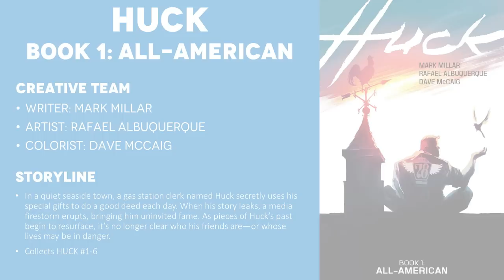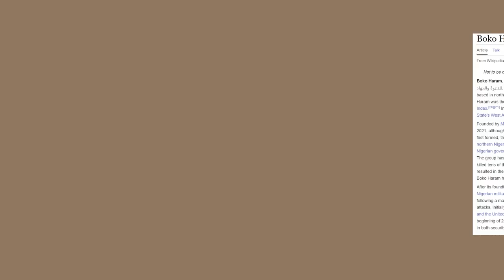Huck by Mark Millar (2016) - Comic Story Explained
Full Comic Story and Review/Recap for Huck by Mark Millar. In a quiet seaside town, a gas station clerk named Huck secretly uses his special gifts to do a good deed each day. When his story leaks, a media firestorm erupts, bringing him uninvited fame. As pieces of Huck’s past begin to resurface, it’s no longer clear who his friends are—or whose lives may be in danger.

CREATIVE TEAM
Writer: Mark Millar
Artist: Rafael Albuquerque
Colorist: Dave McCaig

=== TIMESTAMPS ===
0:00 - Intro
1:33 - Issue 1
11:07 - Issue 2
21:33 - Issue 3
30:55 - Issue 4
40:19 - Issue 5
50:03 - Issue 6
1:00:14 - Final Thoughts